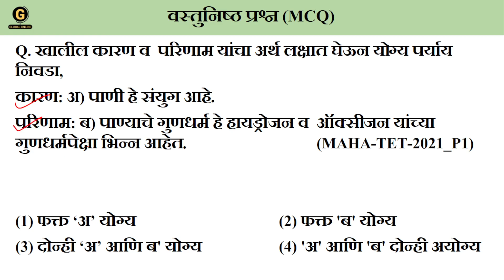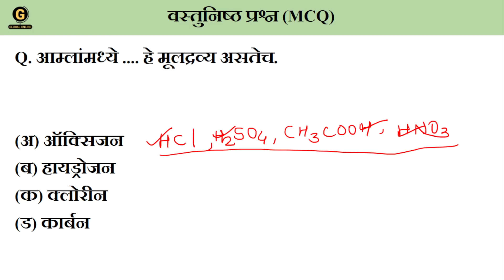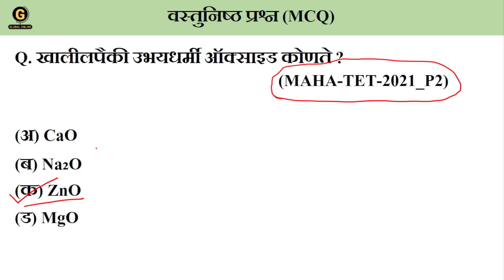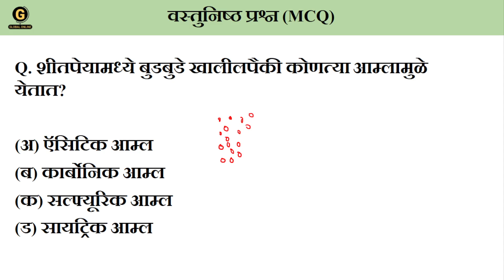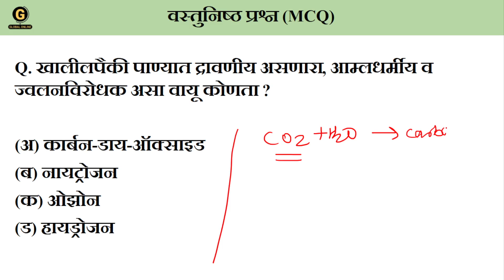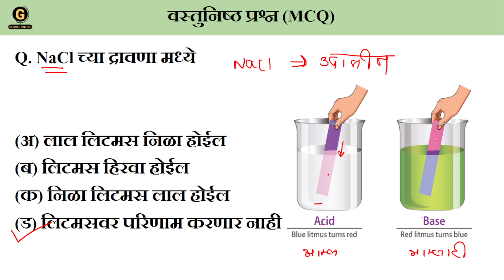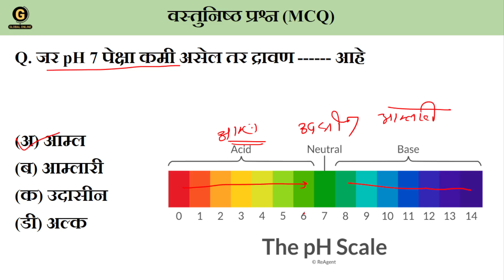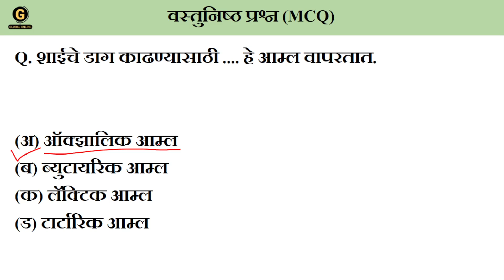MAHATET | शिक्षक पात्रता परीक्षा | Important MCQ | 2024 | विज्ञान | TET Science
या व्हिडिओमध्ये आपण आगामी महाराष्ट्र शिक्षक पात्रता परीक्षेसाठी महत्त्वपूर्ण सामान्य विज्ञान विषयात विचारले जाणारे वस्तुनिष्ठ प्रश्न MCQ व
मागील वर्षांचे प्रश्न PYQ पाहणार अहोत.

तर MAHA TET 2024 या कोर्स मधे आम्ही तुम्हाला संपूर्ण अभ्यासक्रमावर आधारित व्हिडिओ लेक्चर्स ,डेली लाईव्ह क्लास,नोट्स
५० पेक्षा अधिक मॉक टेस्ट तसेच संपूर्ण अभ्यासक्रमावर MCQ Provide करत आहोत.

तर हा कोर्स जॉईन करण्यासाठी दिलेल्या नंबर वर व्हॉट्सॲप करा 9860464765 / 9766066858 किंवा
ग्लोबल ऑनलाईन ॲप डाउनलोड करून आपल नाव रजिस्टर करा.

Paper 1
भाषा१ = 30 गुण
भाषा २ = 30 गुण
बालमानासशात्र आणि अध्यापन शास्त्र = 30 गुण
गणित = 30 गुण
परिसर अभ्यास = 30 गुण
एकून गुण = 150

पेपर 2
१ .भाषा १ = 30 गुण
२. भाषा २ = 30 गुण
३. बालमानस शास्त्र व अध्यापन शास्त्र = 30 गुण
४. अ)गणित व विज्ञान /  ब) सामाजिक शास्त्रे = 60  गुण
एकूण गुण = 150 नमस्कार विद्यार्थी मित्रांनो.